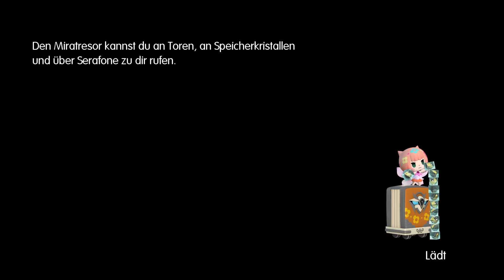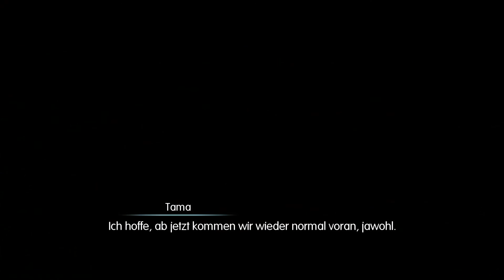#21 Snow vs. Pudding-Let's Play World of Final Fantasy (DE/Full HD/Blind)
World of Final Fantasy [Playstation 4/Deutsch/HD/Blind]
Release: 2016
Entwickler: Tose
Publisher: Square Enix

Spielbeschreibung